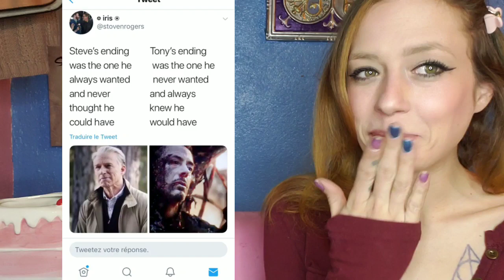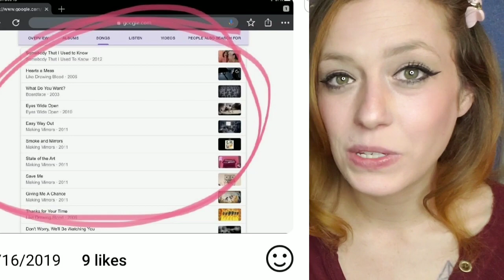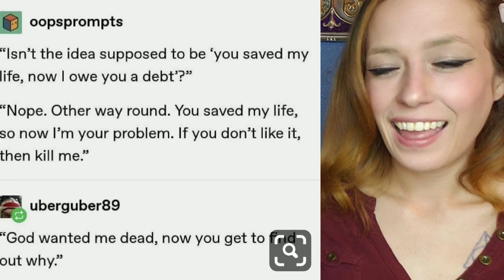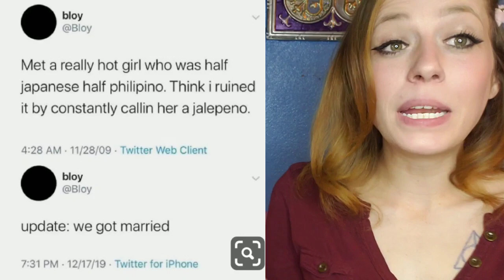reacting to pinterest "tries" really more meme video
I started because the one response was really funny and as my pinterest has grown the responses have only become more pinteresting 😂😂
I hope everyone has fun and remember not to take anything to serious were all going to the same place lol.